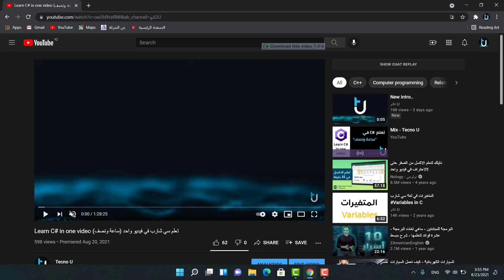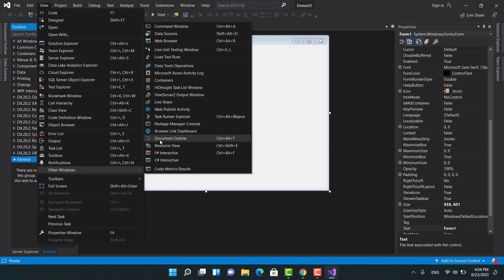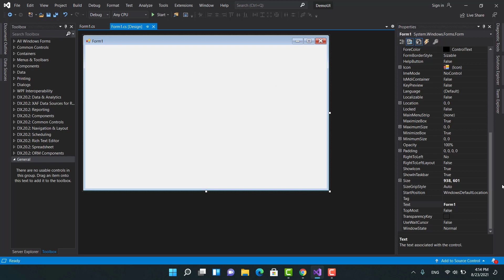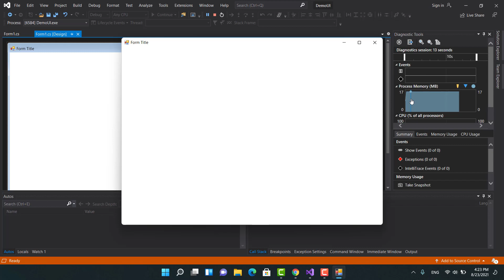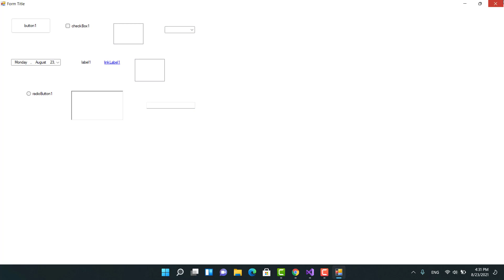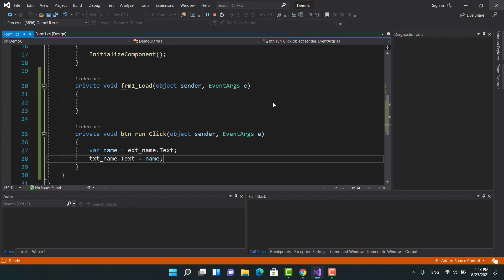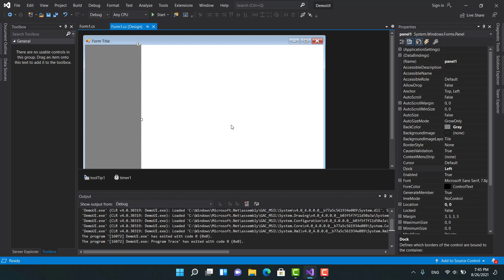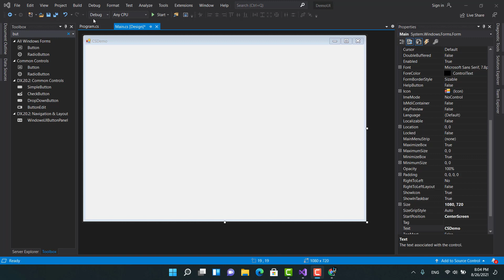Learn WinForms in one video تعلم نمط التصميم وندوز فورم في ساعة واحدة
. من ضمن سلسلة الفيديو الطويل
فيديو عن تعلم نمط التصميم وندوز فورم